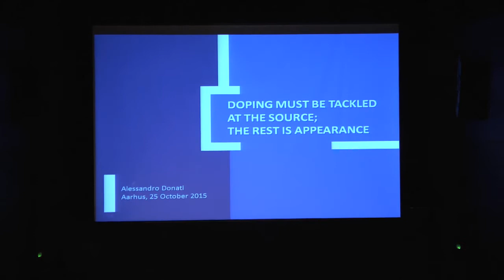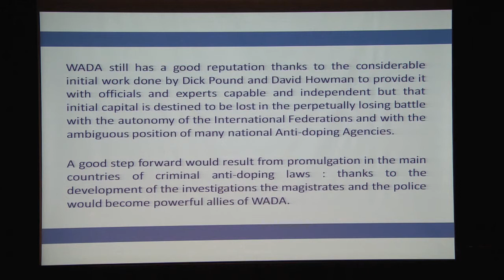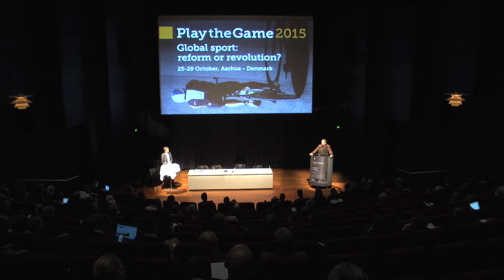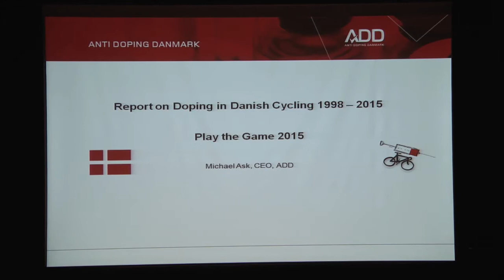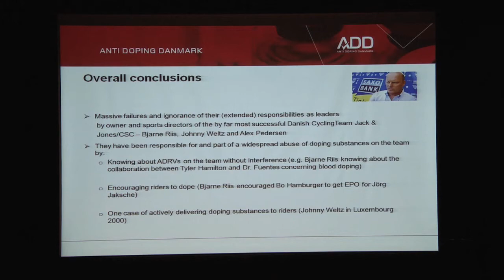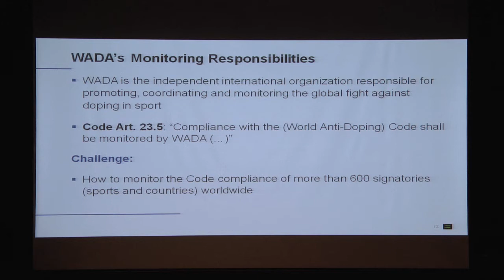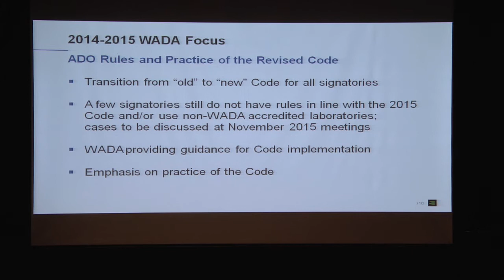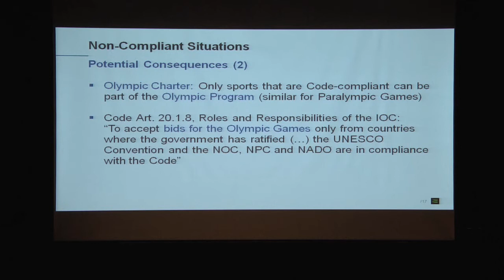Play the Game 2015 - A new World Code against doping: Who is willing to comply?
Play the Game 2015
A new World Code against doping: Who is willing to comply?
Plenary session
Sunday 25 October 2015, 19:30-21:30

Chair: Andreas Selliaas

Speakers:
Sandro Donati, Investigator, Freelance (IT)
Hajo Seppelt, Freelance journalist, ARD/WRD (GER)
Michael Ask, CEO, Anti-Doping Danmark (DK)
Frédéric Donzé, Director of European Office and IF Relations, World Anti-Doping Agency (CH)

Play the Game 2015 operated under the subtitle "global sport: reform or revolution" and gathered around 350 journalists, scientists and sport officials on the 25-29th of October in Play the Game's home town of Aarhus, Denmark.